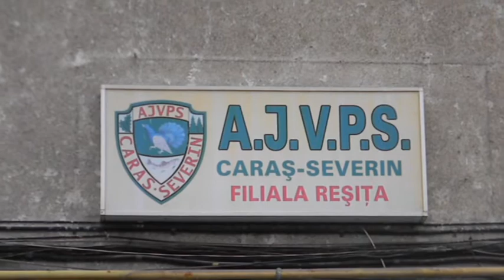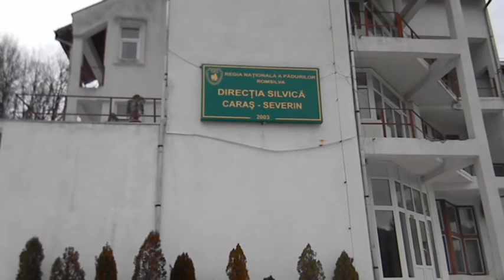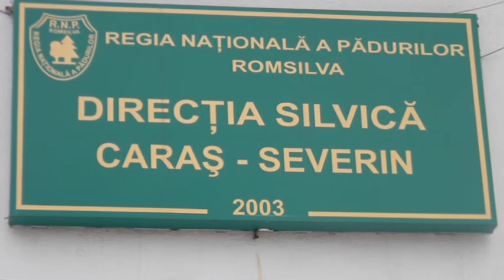CS Seful vanatorilor la braconaj